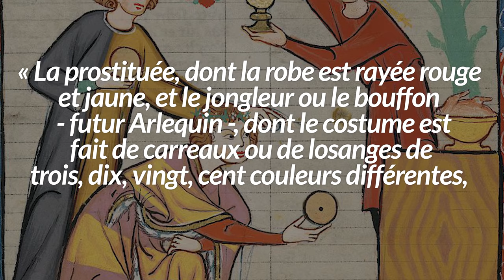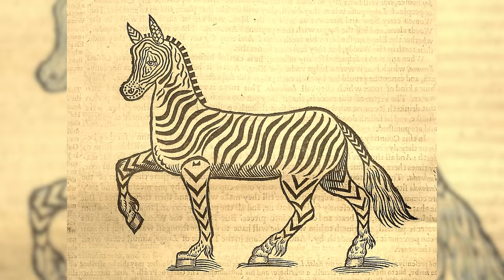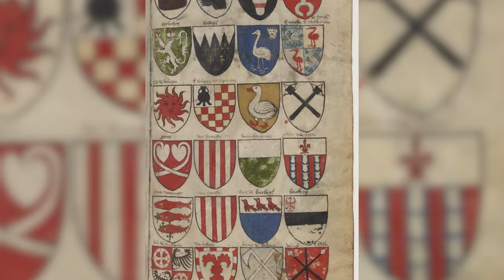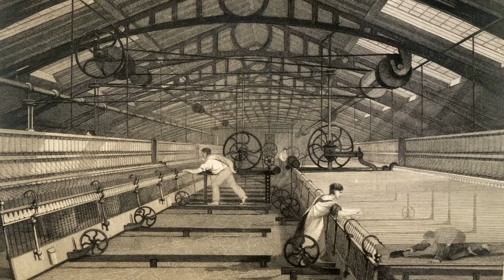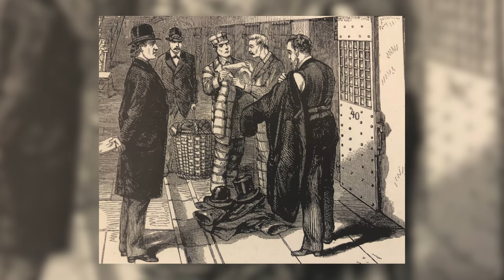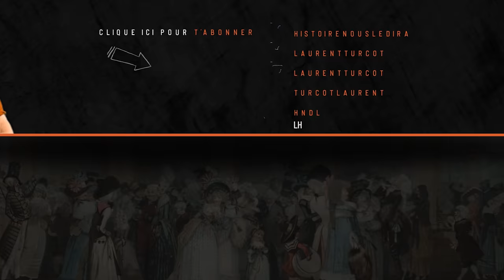S'habiller avec des rayures, c'est mal. Voici pourquoi ! | L'Histoire nous le dira # 158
La rayure serait le symbole de la transgression, du laissé pour compte, du paria, des exclus. Le statut négatif de la rayure dans l’Histoire ne fait aucun doute.

Pour soutenir financièrement la chaîne, au choix:
1. Cliquez sur le bouton « Adhérer » sous la vidéo.

Sources et pour aller plus loin:
Michel Pastoureau, L’étoffe du diable, une histoire des rayures et des tissus rayés, Paris, Seuil, 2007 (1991).
Charlotte Stephan, « La robe en France, 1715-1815 : nouveautés et transgressions » (Mémoire de recherche, École du Louvre, 2014)